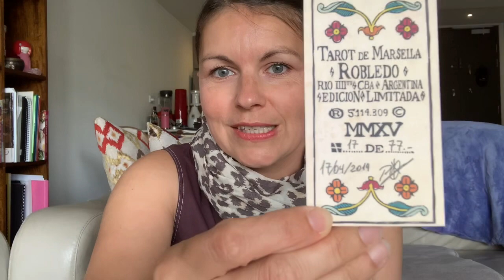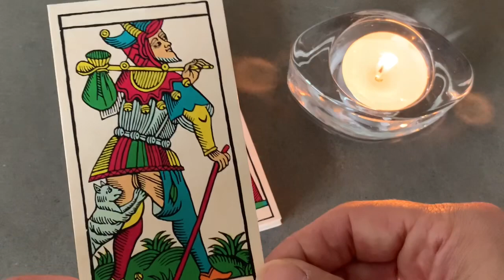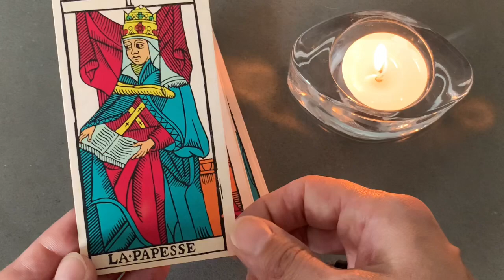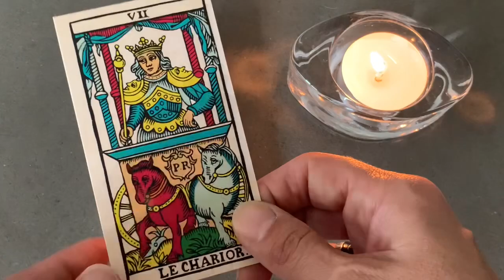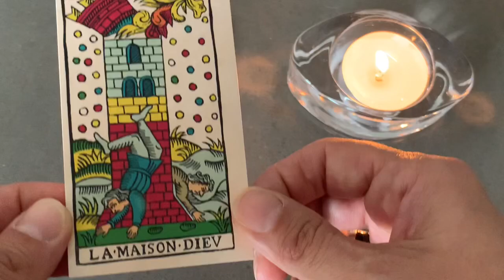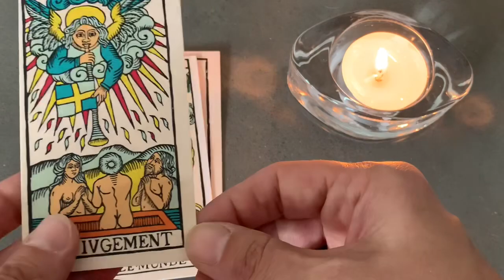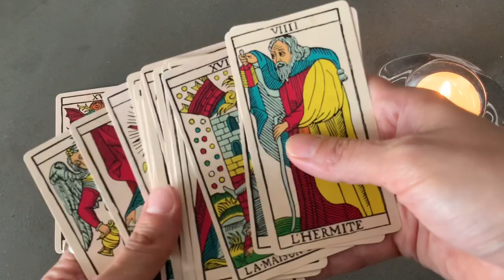Unboxing Tarot de Paris (Lequart 1889) by Pablo Robledo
Spoiler Alert: I ADORE this little tarot already! ♥️♥️♥️

This is the majors only deck by Pablo Robledo, created in the colours of 1889 Lequart/Arnoult Tarot.

It can be purchased from Octavio, based in Chile, who could be contacted via Facebook or through his Instagram Page, where you can also see other Pablo Robledo’s Decks.
Thank you, Octavio, for making Pablo’s beautiful decks available internationally!🙏

Please, pardon a blooper when I showed the Star card! Clearly there are no blue flowers, just blue-ish hair! 💙